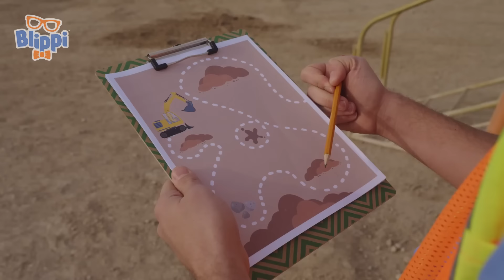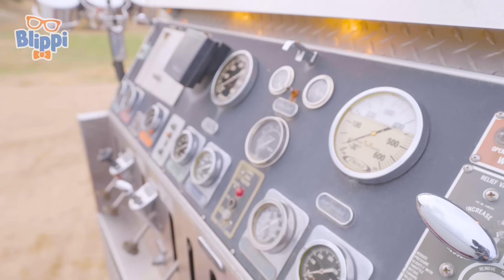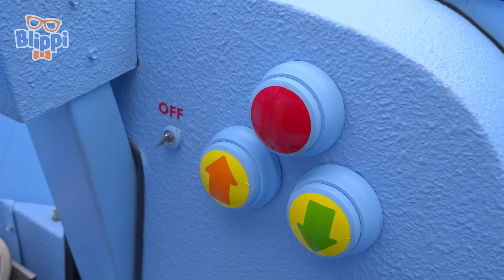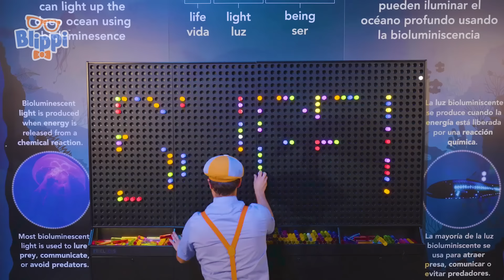Let's Learn About Colours! 🌈🎨| Blippi Music Video 🎵 | Community Corner 🌸| Kids Sing and Play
Come along and join Blippi as he explores all the fantastic colours of the rainbow! 🌈

Come explore the wondrous world with everybody's best friend, Blippi! How does a recycling truck work? What does a baker do? What is the best playground around? There are so many exciting things to explore and learn. Feed your kids’ curiosity while they learn about vehicles, animals, the natural world and so much more.

Blippi helps children‘s understanding of the world and encourages vocabulary development.

His contagious curiosity engages young viewers in learning adventures that help them both grow and develop.

00:00 Colors
03:00 Get the Wiggles Out
05:36 Rainbow Day
07:30 Excavator
11:03 Monster Truck
13:37 Do The Blippi Dance
15:46 Get The Wiggles Out (Rock The Spectrum)
18:00 Leap Frog
20:18 EXCAVATOR
23:19 FIRE TRUCK SONG
26:16 THE GARBAGE TRUCK SONG
29:18 THE TRACTOR SONG
31:42 DINOSAUR SONG
34:49 WHEELS ON THE BUS
37:40 OLD MACDONALD
39:24 TAKE ME OUT TO THE BALLGAME
41:26 Blippimobile
43:21 Do The Blippi Dance
45:24 Boat Song
48:45 Blippi Bulldozer
50:28 SINK OR FLOAT SONG
52:28 BLIPPI THEME SONG REDO
55:25 RACECAR SONG
57:16 FUN IN THE SUN